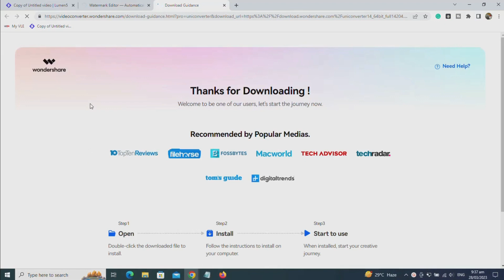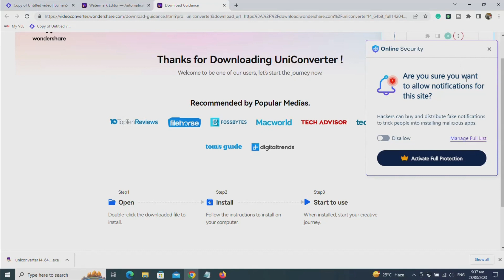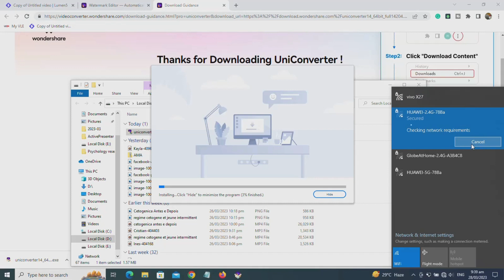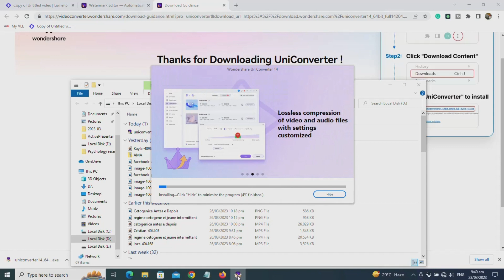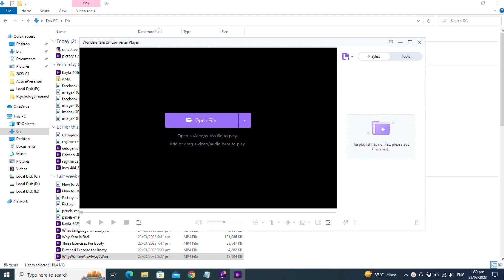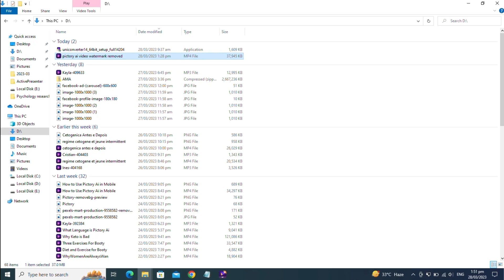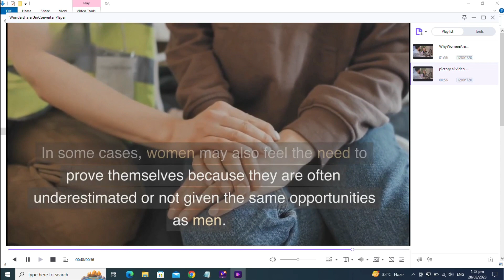How To Remove Pictory Ai Watermark And Invideo Watermark From Videos?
In this tutorial, we'll show you how to use Pictory AI Premium without the annoying watermark! If you're tired of the watermark on your Pictory AI videos, this video is for you.

First, we'll show you how to download Pictory AI videos without the watermark. Then, we'll demonstrate how to remove the watermark from your Pictory AI videos using free and paid methods, including using DaVinci Resolve.

So if you're ready to create watermark-free videos using Pictory AI, then watch this tutorial and learn how to remove the watermark from Pictory AI videos easily and efficiently. Whether you're a professional videographer or a casual creator, this tutorial will help you create stunning videos without any annoying watermarks!

Invideo:
If you're looking to remove the watermark from your InVideo videos, you've come to the right place! In this tutorial, we'll show you step-by-step how to remove the InVideo watermark from your videos using a variety of methods.

First, we'll cover how to remove the watermark from InVideo videos for free using various software, including Adobe Photoshop and Filmora X. We'll also show you how to remove the watermark in InVideo using Chrome developer mode.

Plus, we'll share some tips on how to remove the InVideo watermark professionally, so your videos look polished and ready for sharing.

So if you're tired of the InVideo watermark ruining your videos, watch this tutorial and learn how to remove the watermark from your InVideo videos easily and efficiently. Whether you're a content creator or a marketer, this tutorial will help you create professional-looking videos without any distracting watermarks!